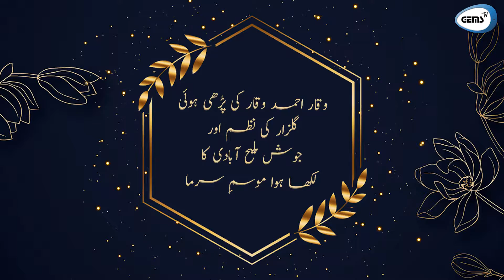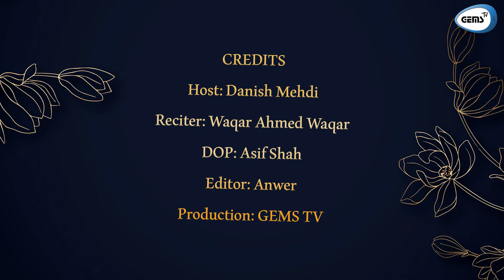Gulzar Poetry | Josh Malih Abadi Poetry | Waqar Ahmed Waqar | Urdu Poetry | GEMS TV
25 فروری یوم نفاذ اُردو کے موقع پر وقار احمد وقار کی پڑھی ہوئی "گلزار" کی نظم اور "جوش ملیح آبادی" کا لکھا ہوا "موسمِ گرما"، مُلاحظہ کیجیے۔

CREDITS

Host: Danish Mehdi
Reciter: Waqar Ahmed Waqar
DOP: Asif Shah
Editor: Anwer
Production: GEMS TV